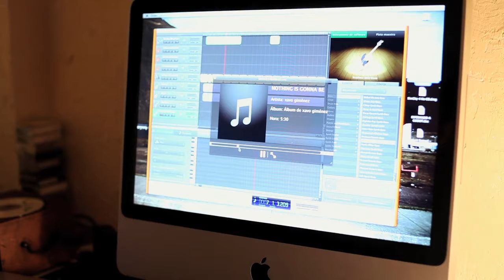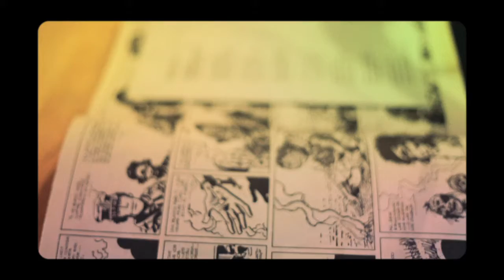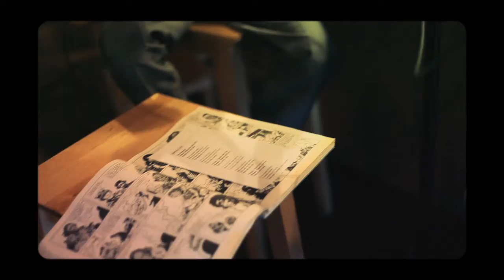Música en directo | Xavo Giménez "Buffalo '67" | Cápsulas Musicales | Live Music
Primer tema que abre la cápsula dedica al actor y músico valenciano Xavo Giménez. Nos presenta "Buffalo '67", una canción que se encuentra en su primer largo "Forget Me Not" y que supone la continuación de los personajes de la película de Vincent Gallo.

Cápsulas musicales fue un videoblog musical cuyo objetivo era capturar música en directo en pequeños vídeos. Del 2009 al 2015 estuvimos disfrutando de nuestra pasión junto a decenas de artistas implicados. Fue un viaje alucinante.

Cápsulas Musicales was a music video blog that aimed to capture live Music in an unplugged performance in small videos.  From 2009 to 2015 we were enjoying our passion with dozens of artists involved.  It was an amazing trip.